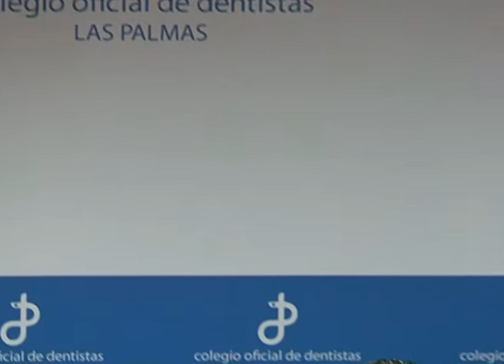AL MINUTO Nº 1261 RUEDA DE PRENSA DEL PTE DEL COLEGIO DE DENTISTAS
El Colegio de Dentistas incrementa su lucha contra el intrusismo profesional ante los graves problemas que ocasiona en la salud pública.Hoy en rueda de prensa el Pte José Manuel Navarro anuncio los mecanismos que ha puesto en marcha para luchar en las islas contra este delito